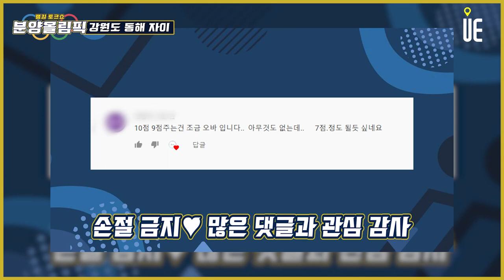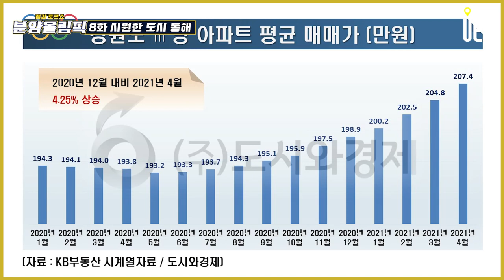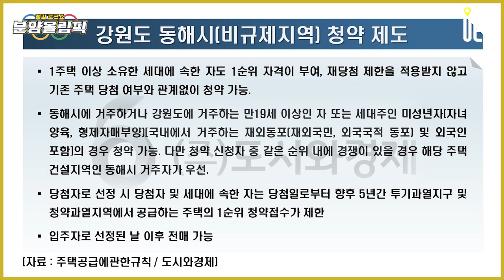강원도 동해시 새 아파트 공급 희소성!! 주거편의 개선 '동해자이'를 분석한다 [분양올림픽]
[도시와경제]

강원도와 동해시 부동산시장 특성

2015년 기준
강원도의 20년 이상 노후주택 비율은 48.7%로 전국 평균(43.8%)보다 높은 수준
5년 미만의 신규주택 비율은 대구시에 이어 두 번째로 낮은 9.1%로 전국 평균(12.7%) 수준에 못 미침 (강원도주거종합계획)

자이 (시공능력평가 4위, 토목건축 10조4,669억원)
- 춘천파크자이 20.8. / 965세대 / 실거래 4억9,500
- 속초디오션자이 23.8 / 454세대 / 분양권실거래 6억3,550 (최고 8억2,162)
- 강릉자이파인베뉴 24.1. / 918세대 / 분양가 3억8,050

※ 지역특화브랜드전략
한국기업평판연구소 조사 2021년 4월 아파트 브랜드평판 순위는 힐스테이트, 자이, 푸르지오 순이다. 강원도 주요 시별로 자이가 선점

670세대 규모
1㎢당 거주하는 인구 90명, 전국 최저 (서울 16,263의 1/180)
신축 중 유일한 경쟁상대 2021년 5월 분양 동해프라우드스위첸 431세대

교통 입지
KTX 동해역까지 자가용 5분, 버스(21-1, 162) 20분
서울역에서 동해역까지 연결하는 KTX 동해역 20.3월 개통 서울 청량리역까지 2시간 10분 소요
동해IC와 차량으로 5분 거리. 7번 국도와 인접
서울 강동구에서 강원도 양양까지 150.2㎞를 연결하는 서울-양양고속도로가 2017년 6월 개통
동해에서 서울까지 소요시간이 기존보다 40분 단축된 2시간 안팎으로

북평중학교 도보 4~5분
동해시청 버스(21-1) 20분
동해자유무역지역 / 한국석유공사동해지사, 한국산업단지공단동해지사
(동해역→ 추암역 한정거장 / 자가용 12분)
동해웰빙레포츠타운 / 동해항, 해수욕장 인근위치

강원도 아파트 가격동향
KB시세 기준 ㎡당 강원도 평균매매가도 작년말 대비 4월까지 4.25% 상승

한국부동산원 자료에 따르면 지난해 동해시에서 거래된 아파트는 총 1443가구로 전년 766가구보다 88.38% 증가
같은 기간 강원도 전체 76.20%

모집공고 발표 전 분양가와 시세 전망
5월 분양 동해프라우드스위첸 3억 3,790만원~3억4,310만원
속초디오션자이 분양권실거래 6억3,550만원
속초시 평균 239만원 / 동해시 평균 180만원 / 6억3,550만원 X 75% = 47,662만원

동해시 비규제지역

■ 비투기과열지구 및 비청약과열지역, 1주택 이상 소유한 세대에 속한 분도 1순위 자격부여

■ 재당첨 제한을 적용받지 않고 기존 주택 당첨 여부와 관계없이 청약 가능

■ 동해시에 거주하거나 강원도에 거주하는 만19세 이상인 자 또는 세대주인 미성년자(자녀양육, 형제자매부양)[국내에서 거주하는 재외동포(재외국민, 외국국적 동포) 및 외국인 포함]의 경우 청약이 가능. 다만 청약 신청자 중 같은 순위 내에 경쟁이 있을 경우 해당 주택건설지역인 동해시 거주자가 우선

■ 당첨자로 선정 시 당첨자 및 세대에 속한 자는 당첨일로부터 향후 5년간 투기과열지구 및 청약과열지역에서 공급하는 주택의 1순위 청약접수가 제한

■ 전매제한 X 수도권 외의 지역 중 주택의 수급 상황 및 투기 우려 등을 고려하여 광역시가 아닌 지역으로서 공공택지 외의 택지에서 건설·공급되는 주택

단지 커뮤니티 조경 예상

강원도 랜드마크를 기획하고 있는 만큼 커뮤니티시설에 신경을 많이 쓸 것으로 예상
속초디오션자이 : 24층 스카이라운지와 게스트룸, 골프장, 헬스클럽, 스파, 단지내 스트리트형 상가
강릉자이파인에비뉴 : 클럽 자이안이라는 커뮤니티 브랜드를 내걸고 특화설계
카페테리아, 피트니스센터, 골프장, 독서실, 게스트룸 / 자이안 비 : 앱을 통한 IOT 서비스 / 자이로움 조경 브랜드, 정원도시 표방
일부 세대 바다 조망

■ 분양올림픽 ■
■ 쇼미더고민 ■
▶【토 일 오후 5시】
■ 어반스토리 ■
▶【특집편성】
■ 도시와경제 브이로그 ■
▶【대중없음】